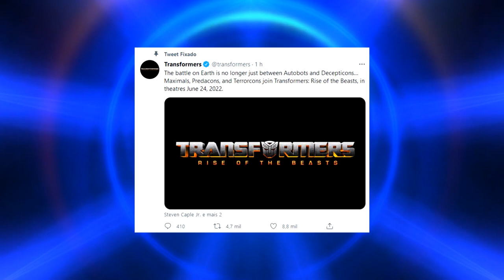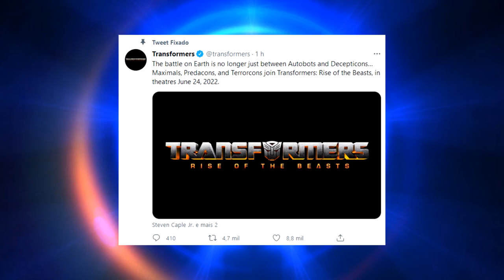TRANSFORMERS: RISE OF THE BEASTS | DATA DE ESTREIA E DETALHES REVELADOS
Novo filme dos TRANSFORMERS: RISE OF THE BEASTS | DATA DE ESTREIA E DETALHES REVELADOS